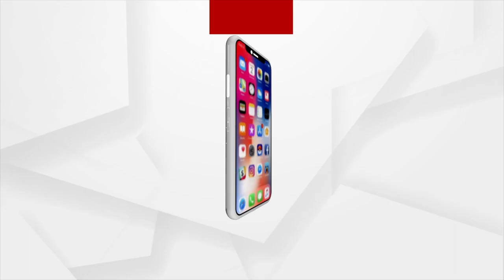Morning Alati of Lord Hanuman | Argus News